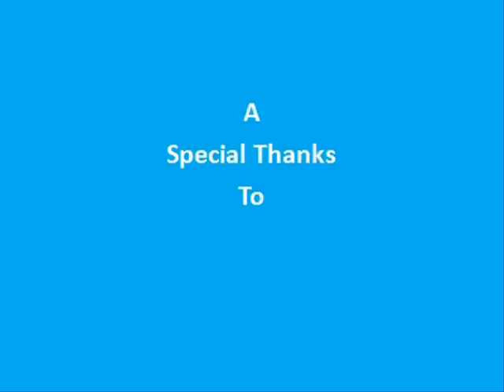MBA Students Video